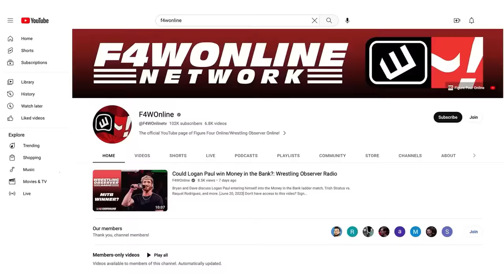MJF & Will Ospreay wrestle for nearly an hour | AEW Dynamite | Wrestling Observer Radio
Dave Meltzer and Bryan Alvarez discuss this week's Dynamite, which opened with Will Ospreay defending the AEW International title against MJF.